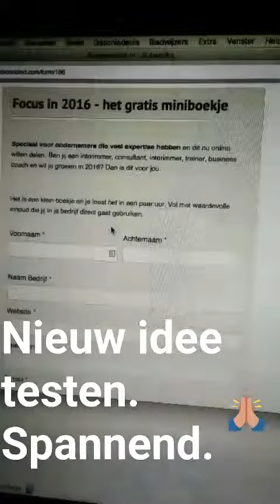Day 2 with snapchat